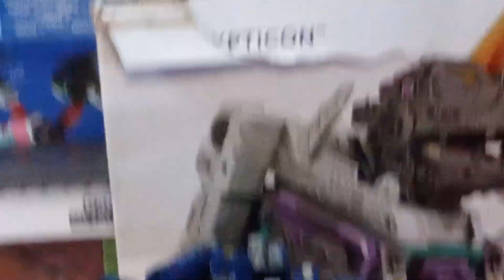THE GOLDEN AGE OF CYBERTRON PART 2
ORION PAX AND HIS FRIENDS ARRIVED AT THE SEA OF RUST UNTIL.